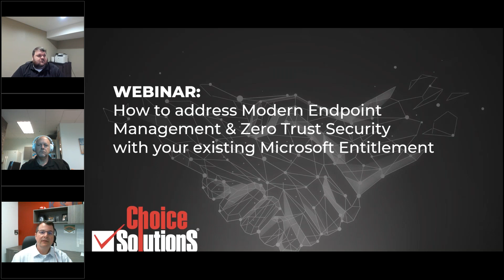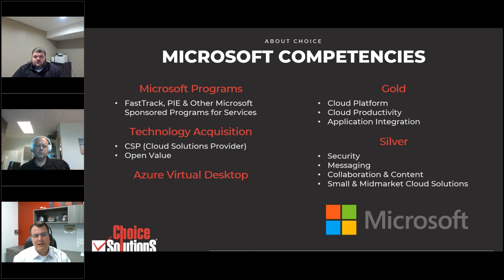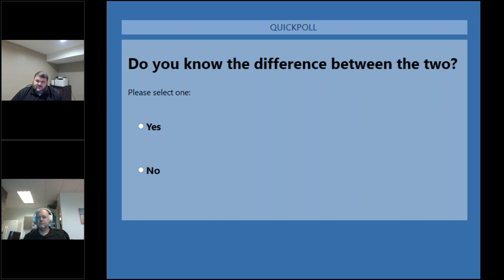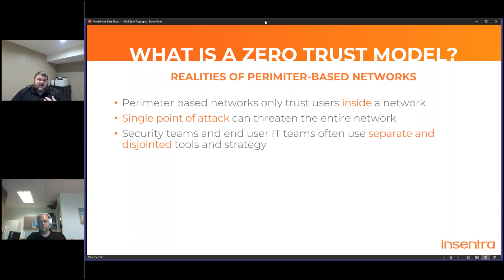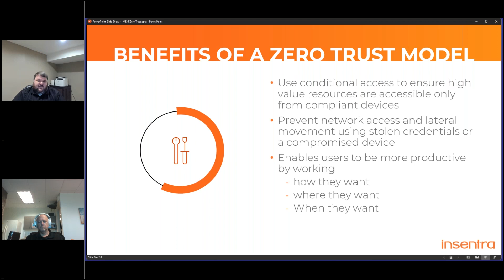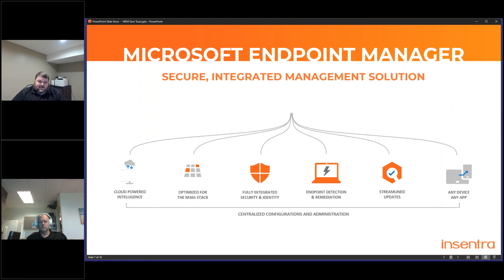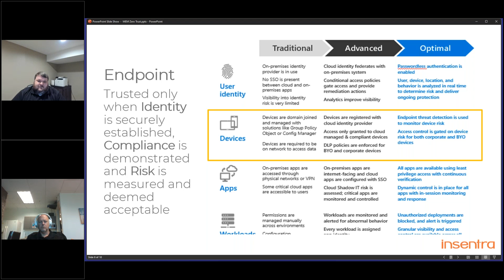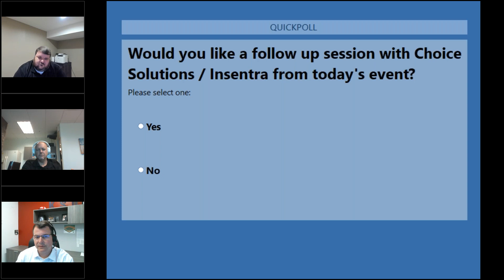How to address Modern Endpoint Mgmt & Zero Trust Security with your existing Microsoft Entitlement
The evidence is clear—the old security paradigm of building an impenetrable fortress around your resources and data is simply not viable against today’s challenges. Remote and hybrid work realities mean people move fluidly between work and personal lives, across multiple devices, and with increased collaboration both inside and outside of organizational boundaries. Entry points for attacks—identities, devices, apps, networks, infrastructure, and data—live outside the protections of traditional perimeters. The modern digital estate is distributed, diverse, and complex.

Endpoint management plays a key role in that it’s often the means to enforce end-to-end security and compliance for the entire organization.  Endpoint Manager combines services you may know and already be using. These services are part of the Microsoft 365 stack to help secure access, protect data, and respond and manage risk. This webinar will help you understand what's right for your organization and business needs.